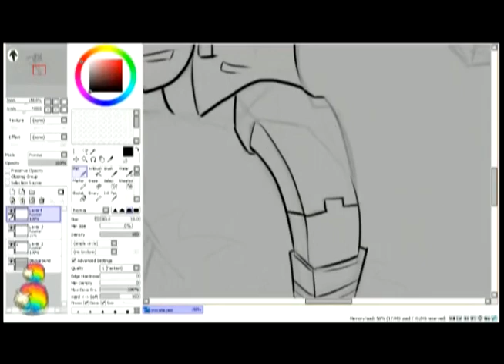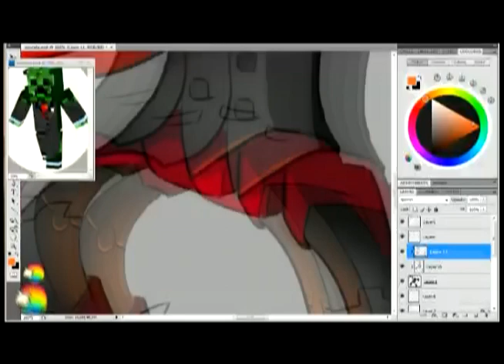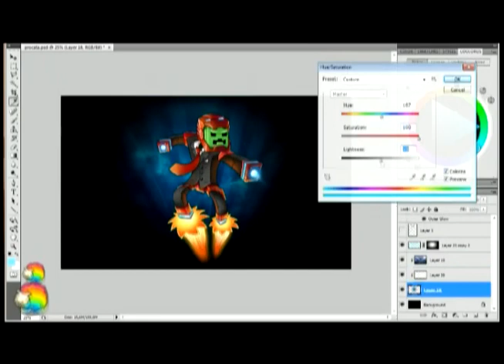Minecraft Skin Artwork "ProCata96"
This is the Speed Art of ProCata96 minecraft skin, enjoy

Tools: Wacom Cintiq 12Wx